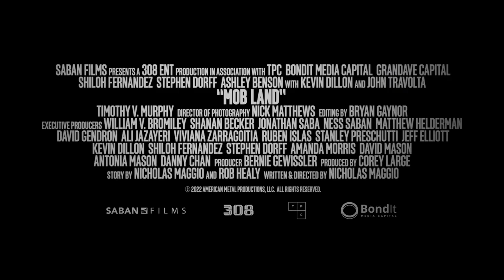MOB LAND | OFFICIAL TRAILER | MovieStacks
Deep in the heart of Dixie, in a small town struggling with the ravages of addiction, a local sheriff (John Travolta) tries to maintain the peace when desperate family man Shelby (Shiloh Fernandez) robs a pill mill with his reckless brother-in-law, Trey (Kevin Dillon). But the supposedly easy score takes a violent turn, alerting the New Orleans mafia's revenge-seeking enforcer Clayton Minor (Stephen Dorff), who then threatens Shelby's wife (Ashley Benson) and her daughter. With its unpredictable twists and turns, MOB LAND is a heart-pounding, action thriller.

Welcome to the OFFICIAL MovieStacks YouTube Channel!

At MovieStacks, get easy access to clips, trailers, compilations, and new FULL movies featuring some of the biggest stars in movies of today! MovieStacks is your one-stop for FREE movies and more.